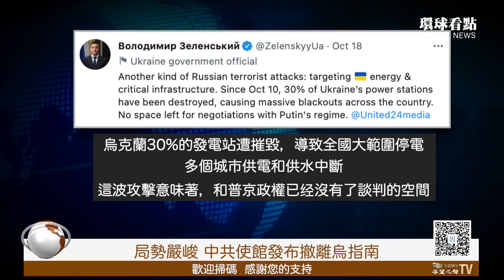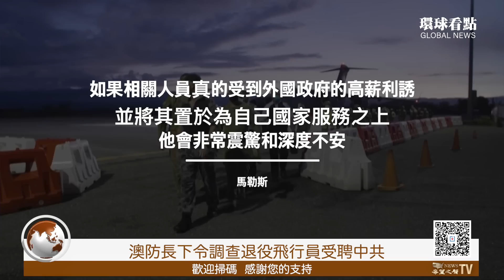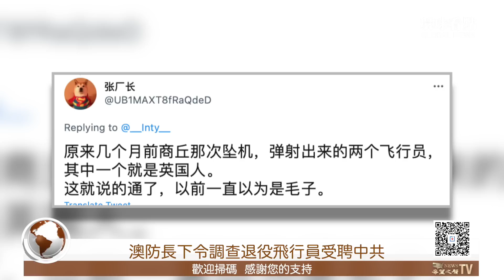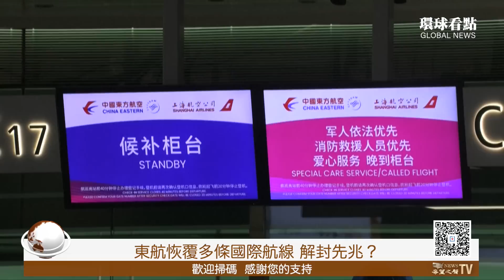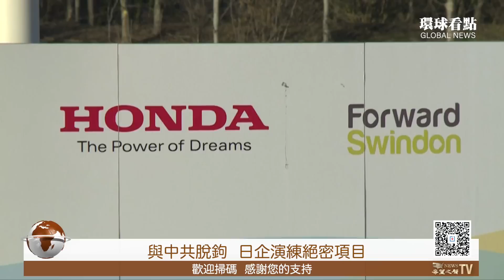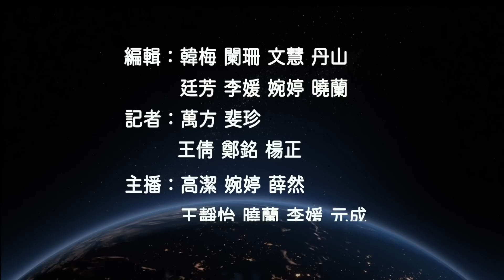戰場擴大？阿拉斯加海岸 美國攔截2架俄軍核戰機；咋了？中共使館再發撤離烏克蘭指南；解封先兆？東方航空恢覆多條國際航線【環球看點】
烏克蘭 戰線延申？阿拉斯加海岸，美國 攔截2架 俄羅斯 軍方核戰機。

10月18內容提要：
烏克蘭戰線延申？阿拉斯加海岸 美國攔截2架俄羅斯核戰機
局勢嚴峻 中共使館發布撤離烏克蘭指南
澳防長下令調查有否退役飛行員受聘中國
東航恢覆多條國際航線 是解封先兆嗎
與中共脫鉤  日企演練絕密項目